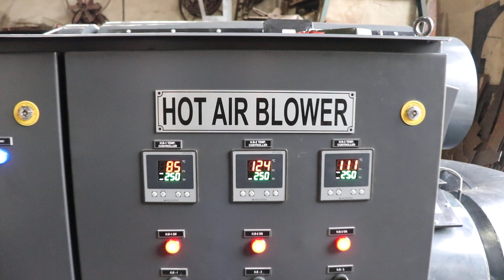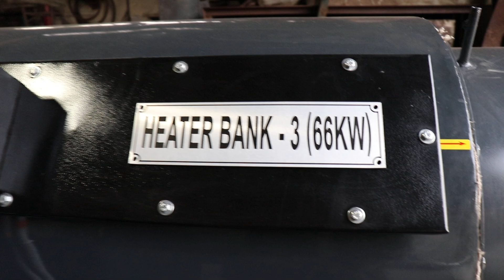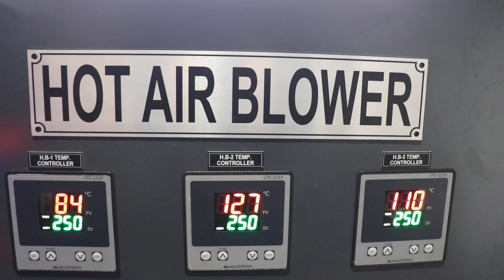Special Hot Air Blower For Cement Ball Mill Heat Process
"Welcome to Mahesh Fabricators! Your trusted partner in industrial heating solutions since 2002."

"For over two decades, we have been leading the industry as a premier manufacturer and exporter of top-quality industrial hot air blowers. Our commitment to excellence and innovation sets us apart."

"At Mahesh Fabricators, we understand that every industry has unique heating requirements. That's why we specialize in providing customized solutions tailored to meet your specific needs."

Today, we are excited to showcase our latest innovation - the Electrical Hot Air Blower, specifically designed for the cement ball mill heat process. Our newest Electrical Hot Air Blower delivers unparalleled performance, offering a powerful heating capacity of up to 200 KW and achieving temperatures of up to 200 degrees Celsius.

This state-of-the-art blower is designed to optimize the heat process in cement ball mills, ensuring efficient and consistent heating.

High Efficiency: Our blower is engineered for maximum energy efficiency, reducing operational costs.

Durability: Built with top-grade materials, it ensures long-term reliability even in the harshest industrial environments.

Precision Control: Advanced temperature control mechanisms allow for precise heating adjustments, tailored to your specific needs.

With decades of experience in the industry, Mahesh Fabricators is your trusted partner for all industrial heating solutions. Our team of experts is committed to delivering excellence in every project, providing customized solutions that fit your unique requirements.

Are you ready to enhance your heating process with the most advanced hot air blower on the market? Contact Mahesh Fabricators today to learn more about how we can meet your heating needs.

Mahesh Fabricators – Where innovation meets reliability.

"Mahesh Fabricators - Your partner in precision heating solutions."